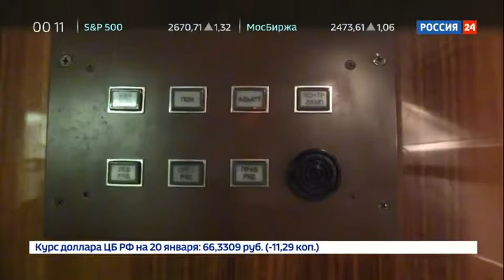Мальчик, чью мечту исполнил Путин, опубликовал репортаж с борта номер один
Школьник из башкирского города Сибай Арслан Каипкулов, которому президент РФ Владимир Путин устроил экскурсию по своему самолету, показал, что находится внутри лайнера Ил-96-300.